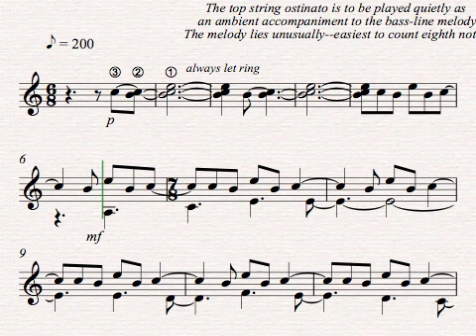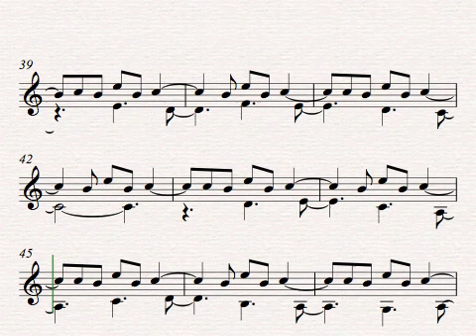O Come, O Come, Emmanuel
solo guitar arrangement of this Christmas carol.